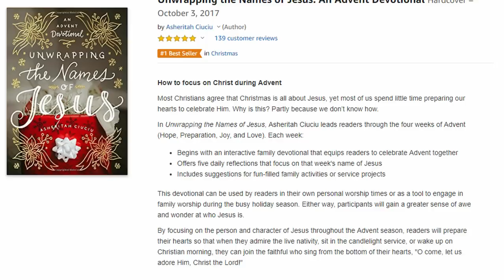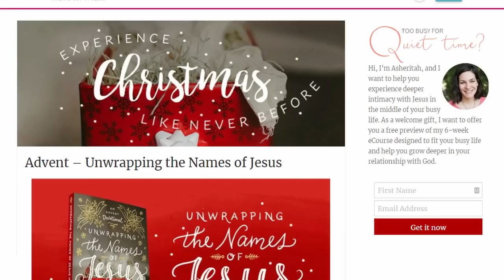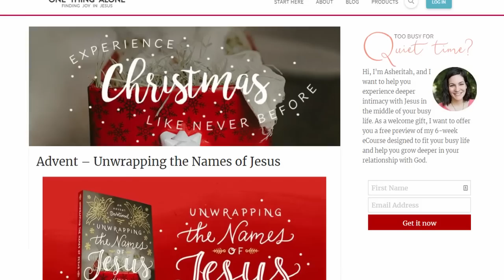Preparing for Advent by Unwrapping the Names of Jesus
With Christmas only weeks away, most of us have already started preparing our homes for the busy gift-giving season. Yet, are we doing anything to prepare our hearts for the real reason for the season--celebrating Christ's birth?

In this podcast, we're talking to Asheritah Ciuciu, author of the book, "Unwrapping the Names of Jesus: An Advent Devotional." She's sharing what Advent is, why we should be celebrating it, as well as tons of really practical, hands-on ways we can celebrate (even if we only have 2 minutes!).

If you want to make your busy Christmas season less about the holiday hustle and bustle and more about the Savior of the world -- this is one podcast episode you won't want to miss!

**SHOW NOTES**